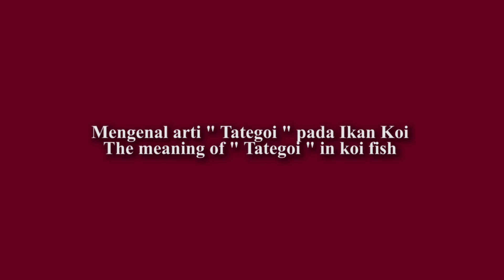1 dari 100.000. Inilah Arti " TATEGOI " pada IKAN KOI / The Meaning of TATEGOI on KOI FISH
Didalam video ini dijelaskan tentang arti dari TATEGOI pada ikan koi. Semoga video ini bermanfaat bagi kalian semua. TERIMA KASIH